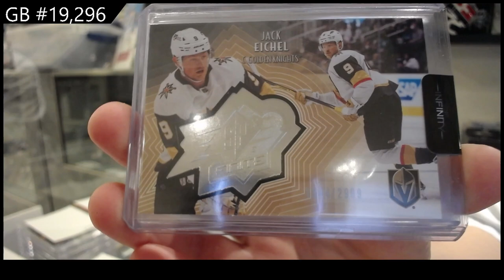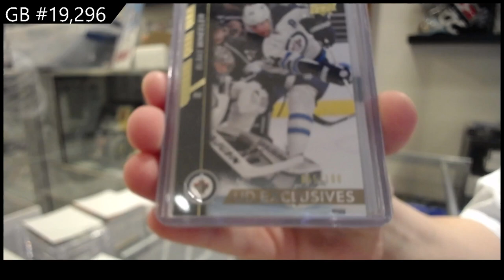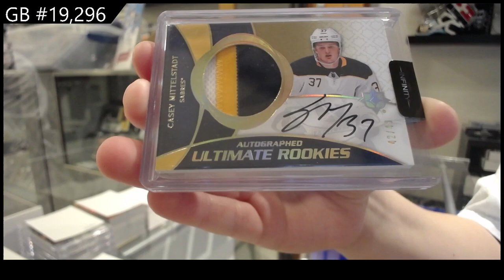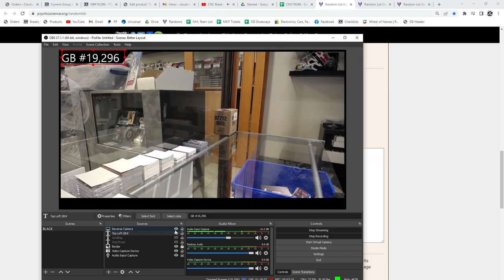2022 CNC Infinity Plus Hockey 2 Box Break - C&C GB #19,296